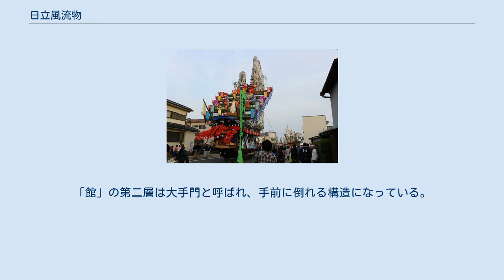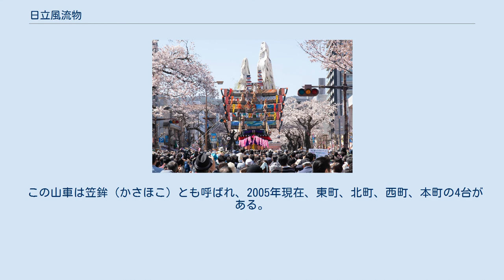日立風流物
2019年の日立さくらまつりにおける日立風流物 日立風流物（ひたちふうりゅうもの/ひたちふりゅうもの）は、茨城県日立市に伝わる民俗文化財で、同地の鎮守神峰神社に伝わる可動・変形する大きな山車と、その上で行われる操り人形（からくり人形）芝居を指す。
神峰神社の大祭にて氏子により奉納されてきたもので、現在は毎年春の「日立さくらまつり」で公開されている。
 山車（1基）が国の重要有形民俗文化財に、祭礼としての日立風流物が国の重要無形民俗文化財に、それぞれ指定されている。
2009年9月には、ユネスコ無形遺産委員会により無形文化遺産の代表リストへの記載が決定された。
同一の行事に関連して、国の重要有形民俗文化財と重要無形民俗文化財の両方に指定されているものは全国で5組のみで、その内の1つである。
 古くは宮田風流物とよばれ、1695年（元禄8年）徳川光圀の命により行われた神峰神社の大祭礼に山車が繰り出されたことに始まり、享保年間(1716〜1736年) に人形芝居が加えられ、今日のからくり仕掛けの山車に発達した。
以前は例祭（5月3日）で公開されていたが、1988年以降は毎年4月の第2土曜・日曜に開催される「日立さくらまつり」で披露されている。
 多くの人員で牽引される山車 日立風流物に用いられる山車は、高さ15m、幅3-8m、奥行7m、重量5tの巨大なからくり式の山車である。
山車の中には約10人の囃子方や約30人のからくり人形の操り方（作者と呼ばれる）が乗り込み、200人以上で山車を牽引する。
 大きな山を背にした城郭の形を模した六層構造を持ち、第一層は囃子方や作者が乗り込む部分である。
山車の正面の第二層から上を「館」と呼び、五層の唐破風造りになっている。
「館」の第二層は大手門と呼ばれ、手前に倒れる構造になっている。
第三層から第六層までは昇降機構（カグラサンと呼ばれる）によってせり上がった後に左右に開いて、大きな逆三角形をした五段の雛壇となり、操り人形芝居の舞台となる。
 各段にはそれぞれ2-3体のからくり人形が配されている。
人形芝居が終わると「館」は廻り舞台となって回転し、最初は山車の後部であった「裏山」を舞台として、また別の人形芝居が行われる。
これらの操作は全て山車内部の綱によって行われ、同じく山車内部で演奏されるお囃子にあわせて演じられる。
 この山車は笠鉾（かさほこ）とも呼ばれ、2005年現在、東町、北町、西町、本町の4台がある。